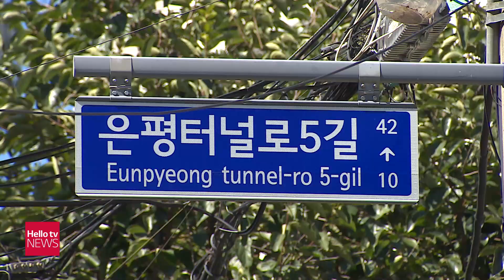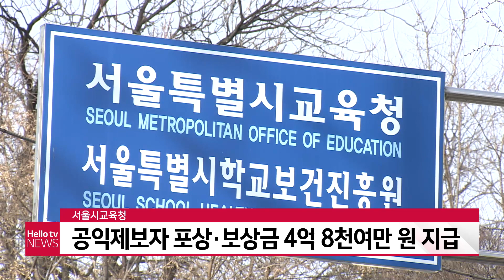헬로TV뉴스 서울 12월 20일(월) 21년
1. 고령층 확진자 비율 감소...'3차 접종 중요'
2. 다시 ′사회적 거리두기′...효과는 언제쯤?
3. 서울시, 신사동 등 5곳 빈집 활용 주택 공급